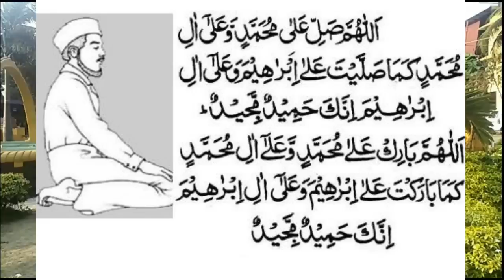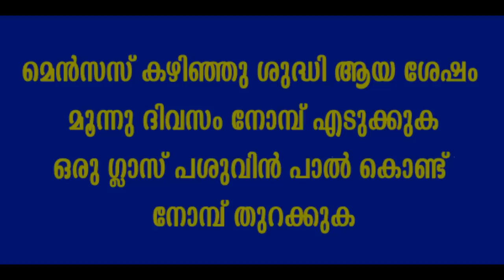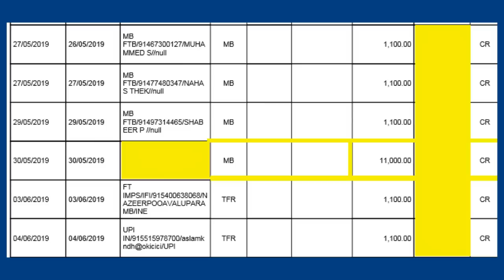മക്കള്‍ ഇല്ലാതെ വിഷമിക്കുന്നവര്‍ക്ക് ഒരു ചികിത്സ | Khairu Jasmi Islamic Tips to getting Pregnant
Kuttikal Illathe vishamikkunna dampathikalkku , Allahuvinte anugrahathal Makkal Undavan vendi ee video yil paranjathu Pole cheyyuka - Insha Allah - Allah Bless you - and family